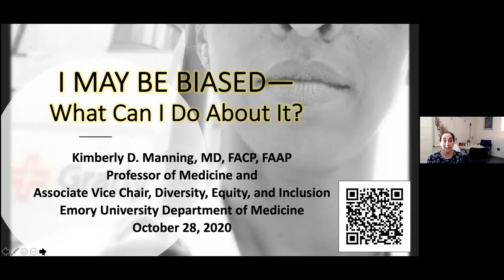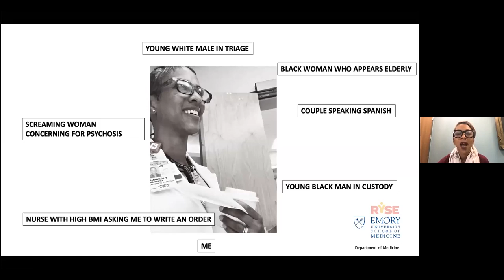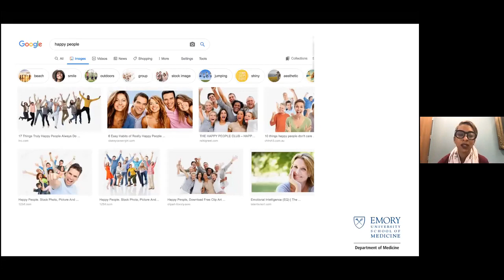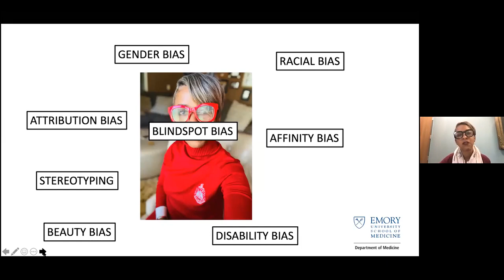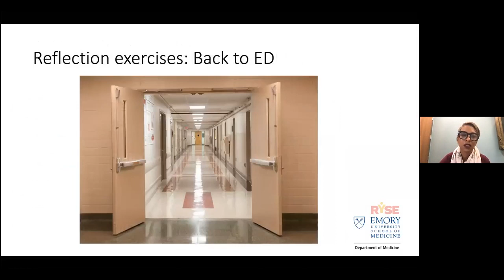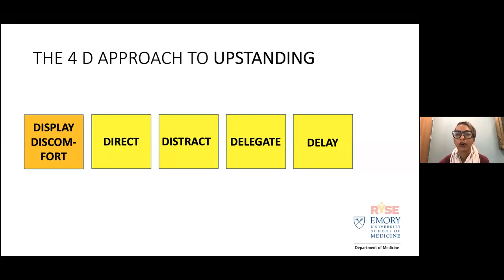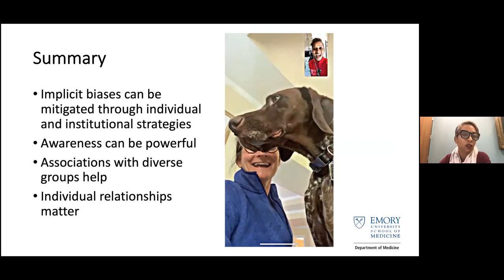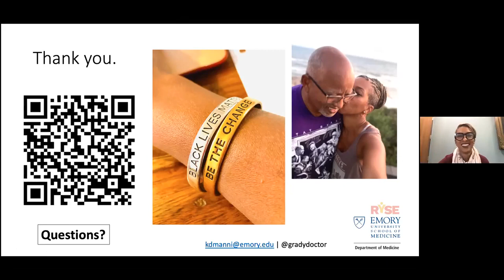Kimberly Manning, MD - I May Be Biased: What Can I Do About It?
Department of Medicine Grand Rounds
UC San Diego School of Medicine

10/28/2020
I May Be Biased: What Can I Do About It?
Kimberly Manning, MD